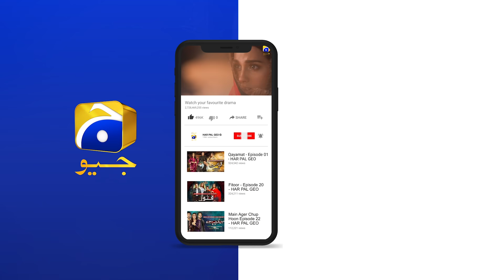Khuda Aur Mohabbat - Season 3 Ep 33 [Eng Sub] Digitally Presented by Happilac Paints - 17th Sep 2021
Khuda Aur Mohabbat - Season 3 Ep 33 [Eng Sub] Digitally Presented by Happilac Paints - 17th September 2021

Written by: Hashim Nadeem Khan
Directed by: Syed Wajahat Hussain
Produced by: Abdullah Kadwani & Asad Qureshi
Production House: 7th Sky Entertainment
Singer: Rahat Fateh Ali Khan & Nish Asher
Lyrics: Qamar Nashad
Composer: Naveed Nashad